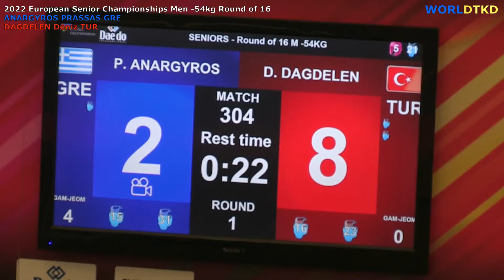ANARGYROS PRASSAS GRE - DAGDELEN Deniz TUR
2022 European Senior Championships
Men -54kg Round of 16